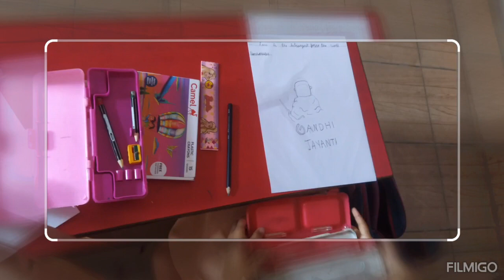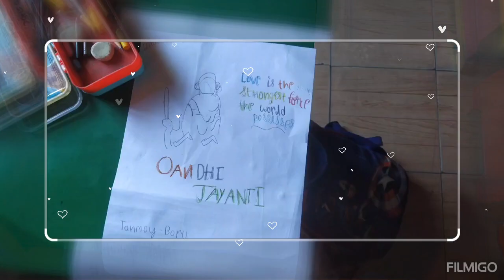Activity on Gandhi Jayanti by class 1 students